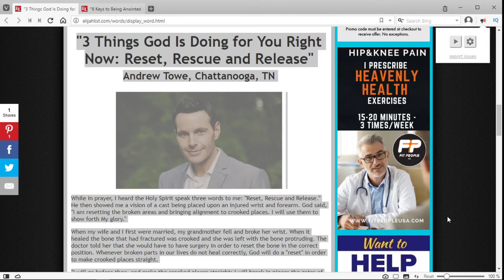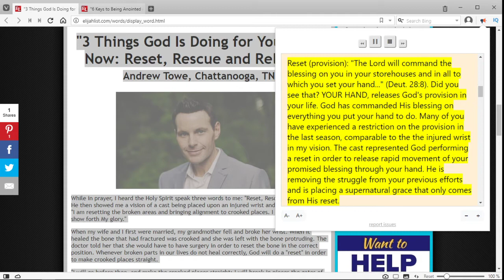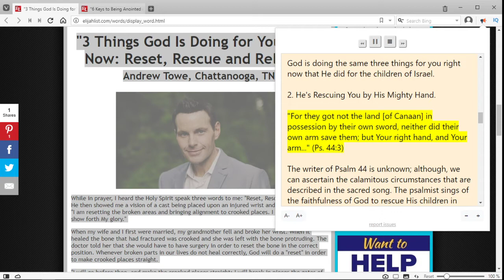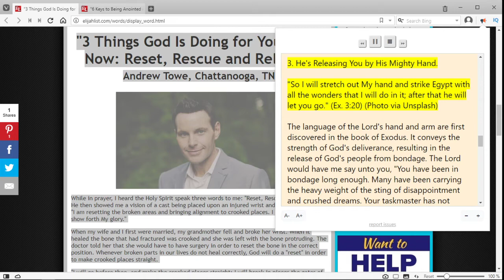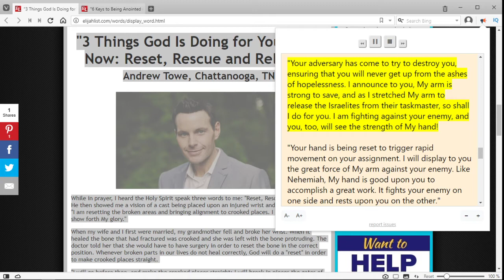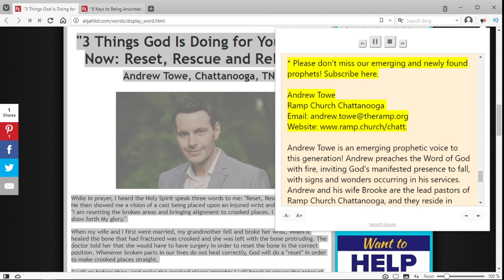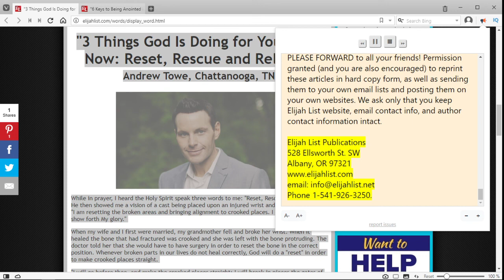"3 Things God Is Doing for You Right Now: Reset, Rescue and Release" - Andrew Towe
A new prophetic article from The Elijah List called "3 Things God Is Doing for You Right Now: Reset, Rescue and Release" written by Andrew Towe from Chattanooga, TN

"While in prayer, I heard the Holy Spirit speak three words to me: "Reset, Rescue and Release." He then showed me a vision of a cast being placed upon an injured wrist and forearm. God said, "I am resetting the broken areas and bringing alignment to crooked places. I will use them to show forth My glory."

"When my wife and I first were married, my grandmother fell and broke her wrist. When it healed the bone that had fractured was crooked and she was left with the bone protruding. The doctor told her that she would have to have surgery in order to reset the bone in the correct position. Whenever broken parts in our lives do not heal correctly, God will do a "reset" in order to make crooked places straight."

"I will go before thee, and make the crooked places straight: I will break in pieces the gates of brass, and cut in sunder the bars of iron." (Isa. 45:2)"